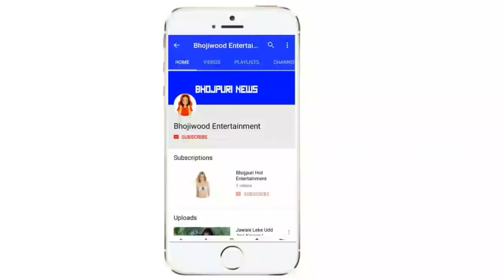अपनी भतीजी की शादी में खेसारी लाल यादव ने की जमकर मस्ती | Masti Time 2018